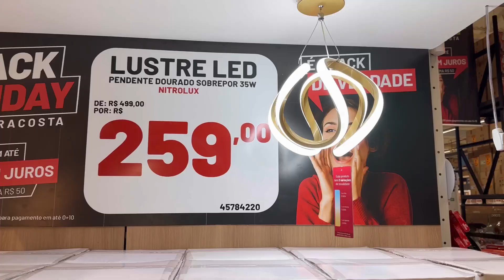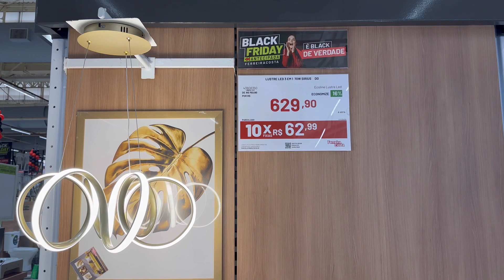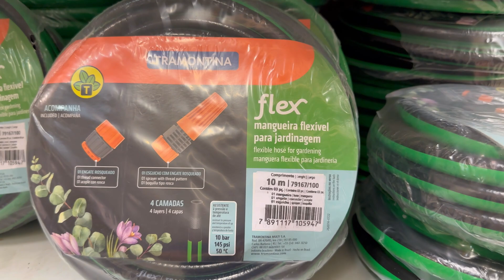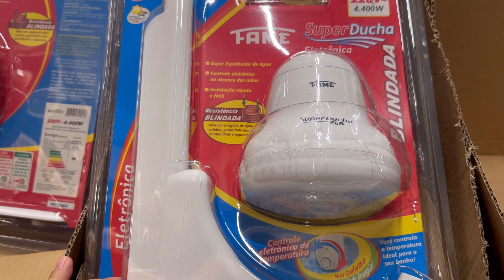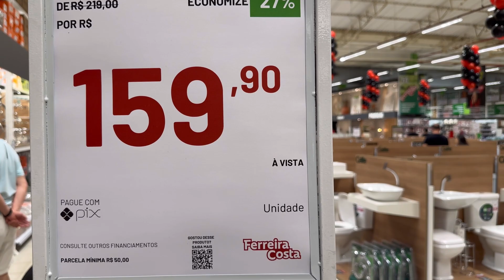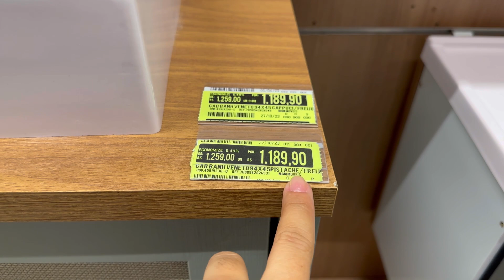Ferreira Costa black Friday Só promoção na loja Ferreira Costa da Imbiribeira Recife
Oi gente 💕 Nesse vídeo mostrei pra vcs a black Friday antecipada da Ferreira Costa 💕 tem muita coisa linda em promoção pra vcs aproveitar 🥰

Obgda por assistir 🥰